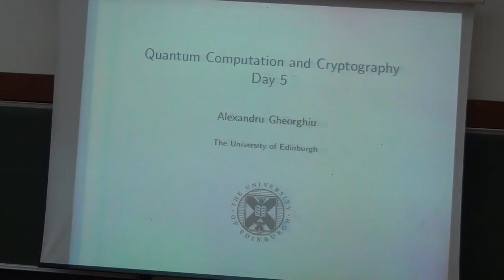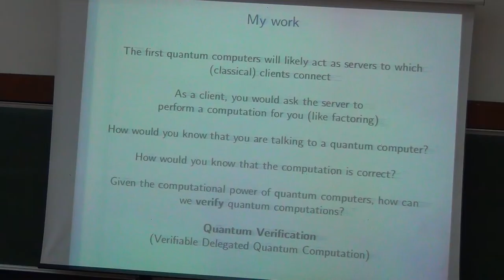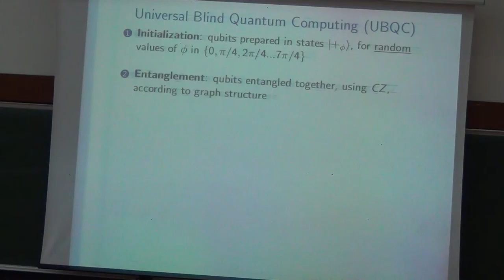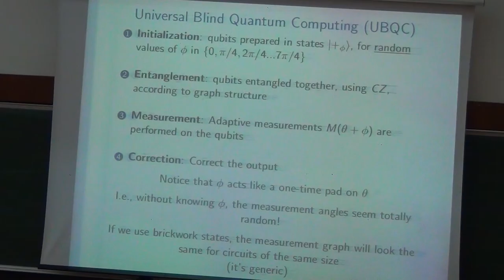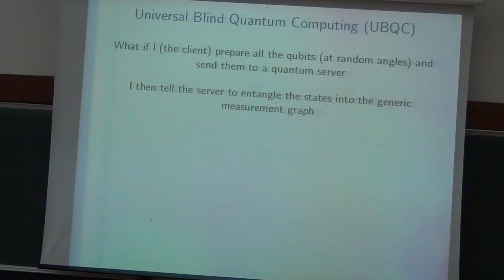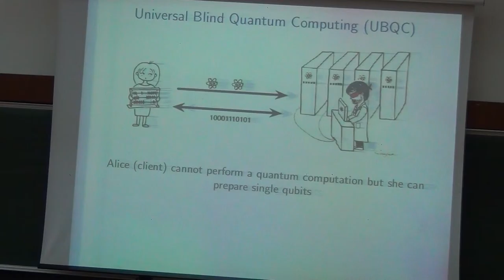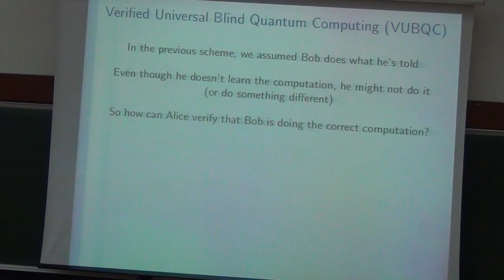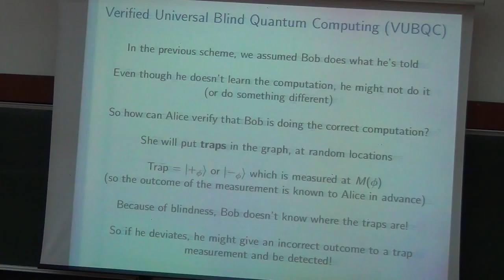Quantum Computing | Andru Gheorghiu | Day5 - Part 5